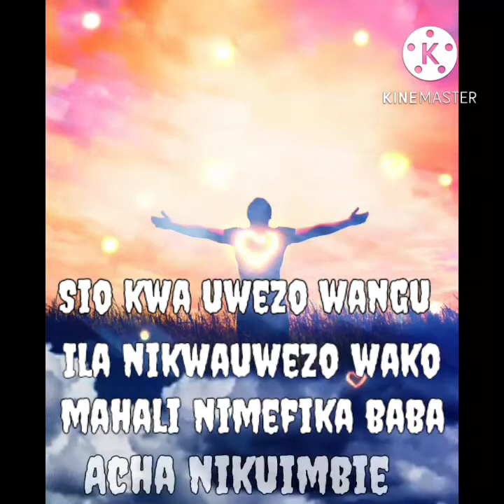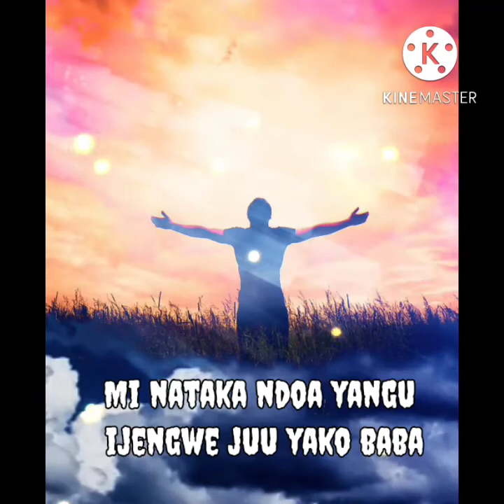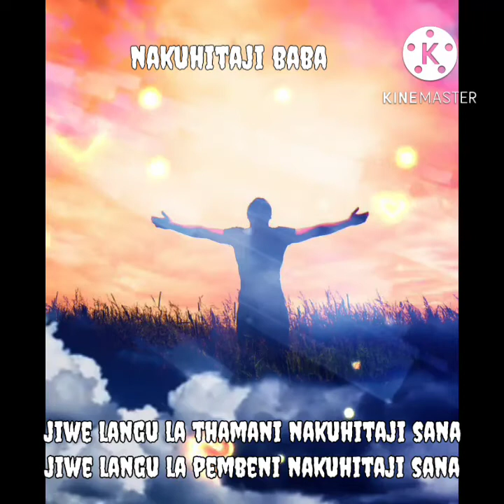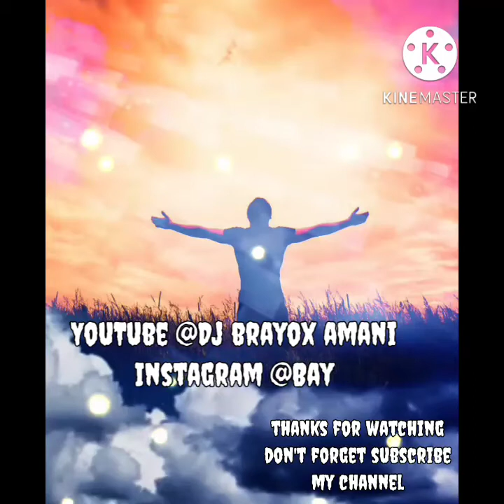EBENEZA _-_ ANGELA_-_CHIBALONZA COVER_BY_BRIAN_AMANI